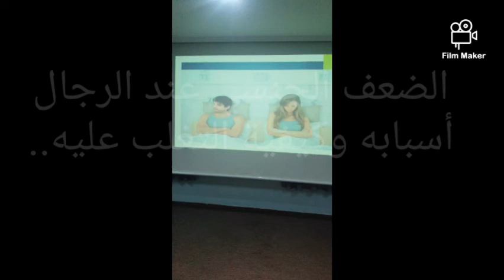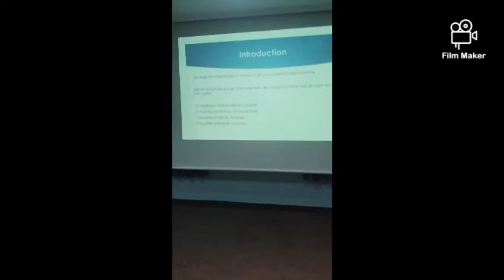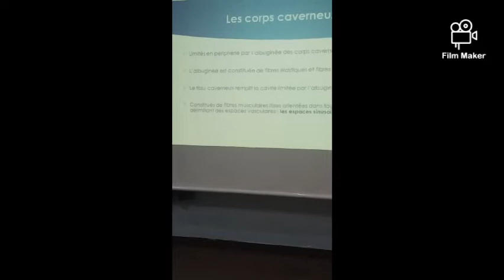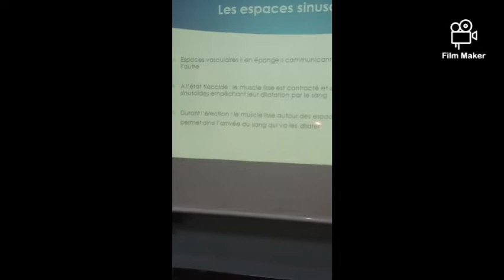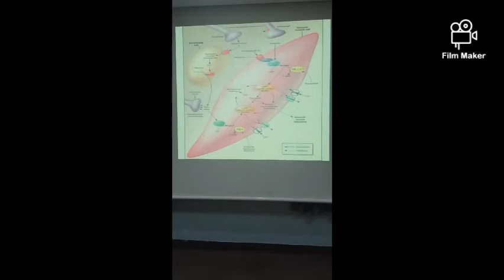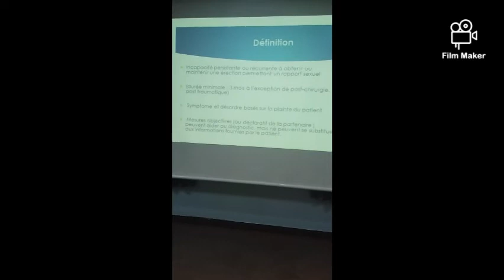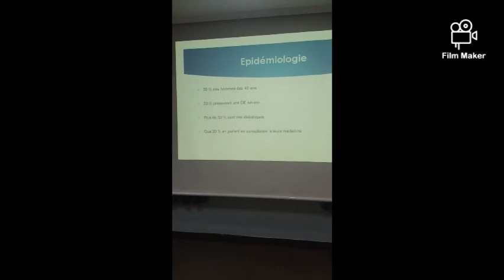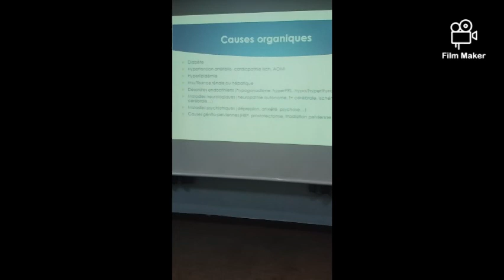الضعف الجنسي عند الرجال..أسبابه وكيفية التغلب عليه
الضعف الجنسي_الحل